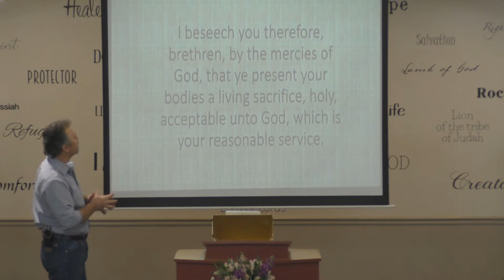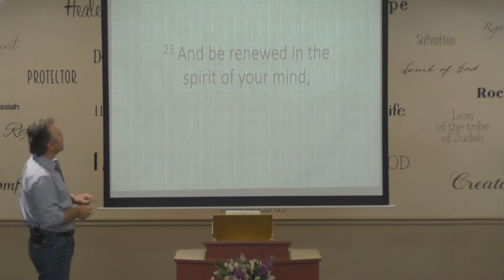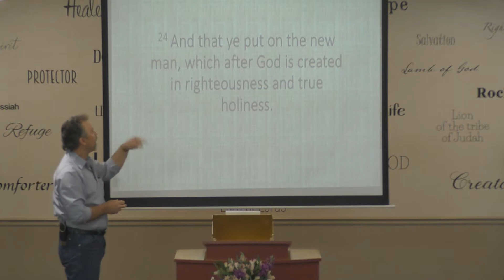Be renewed in the spirit of your mind!